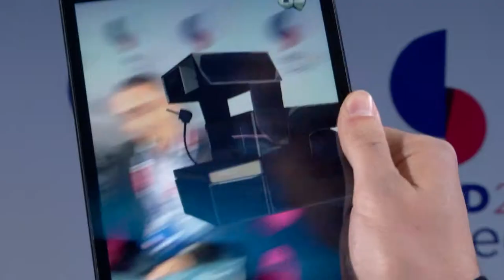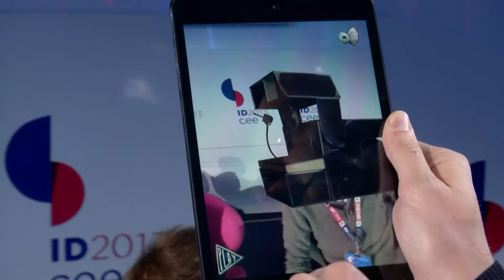IDCEE 2013: Gutenbergz Pitch at the Main Stage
Gutenbergz is a digital publishing house that provides cross-platform storytelling experience, merging beautiful design, educational data, and augmented reality with interactivity.

Judges:
Cem Sertoglu (Partner @Earlybird Venture Capital)
Marcin Hejka (Managing Director @Intel Capital Eastern Europe, Middle East, Africa and Russia)

Moderator:
Patrick de Laive (Initiator of The Next Web)